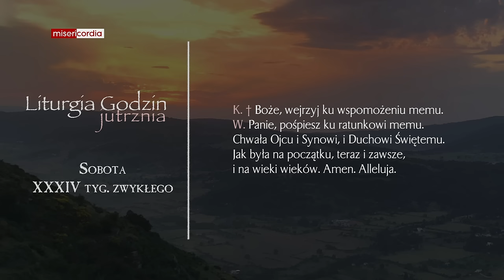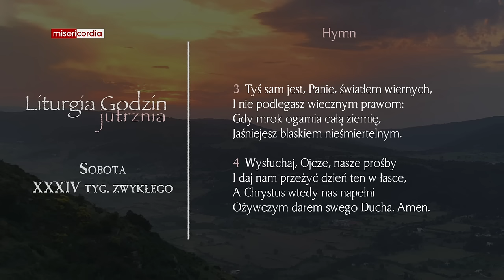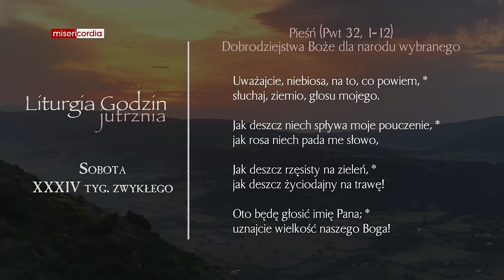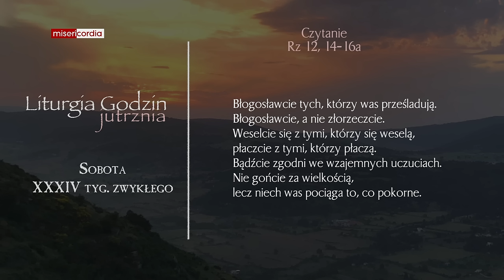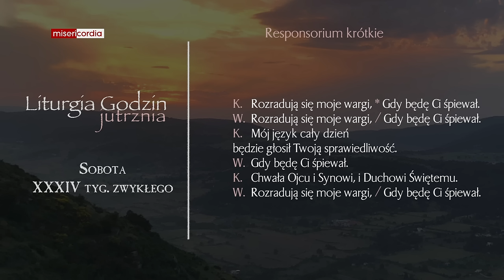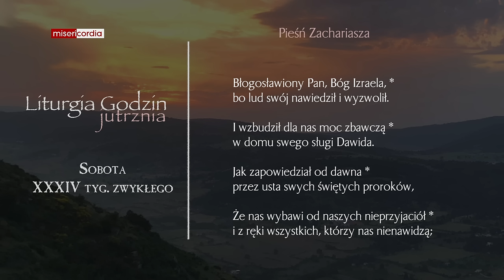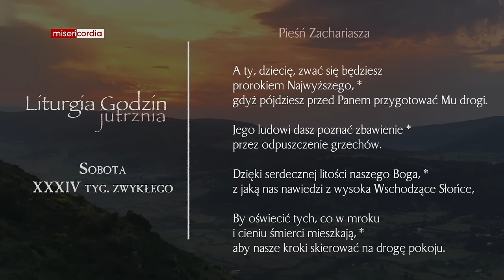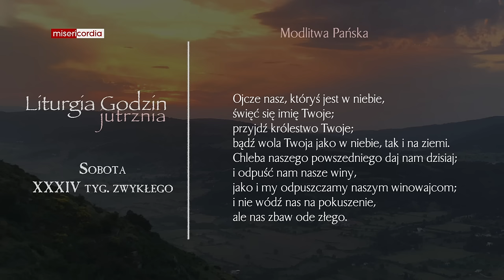Liturgia Godzin | Jutrznia | Sobota, XXXIV tyg. zwykłego